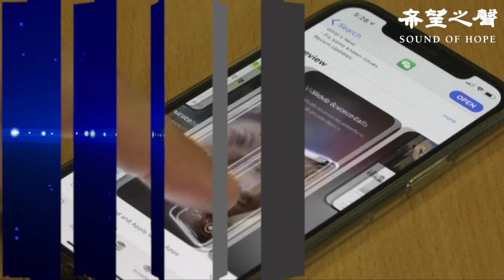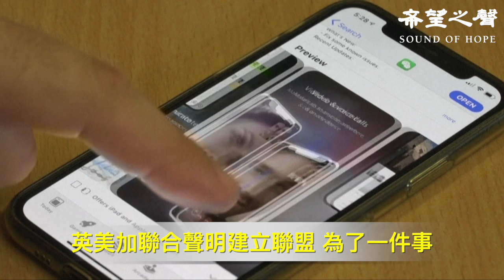王毅「央求」美國放棄制裁？中共已成國際威脅；匈牙利鬆口 歐爾班宣布同意瑞典入北約 【今日新聞】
國際新聞：
王毅「央求」美國放棄制裁？中共已成國際威脅
匈牙利鬆口 歐爾班宣布同意瑞典入北約
英美加聯合聲明建立聯盟 為了一件事

兩岸新聞：
年初八 福建刑滿釋放人員造成滅門慘案
六四學生領袖吾爾開希跌落受傷 治療順利